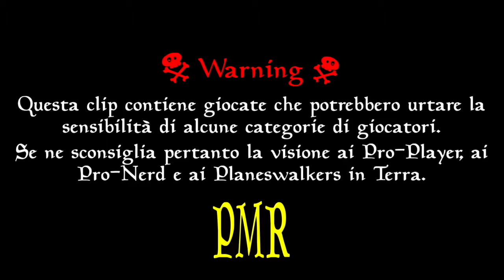[Ma stiamo pickando solo noi?!] MTGO Vintage Cube Draft Xmas 2016 - Picks & Deckbuilding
Quando si prendono talmente tante bombe da chiedersi se al tavolo stiamo pickando solo noi.